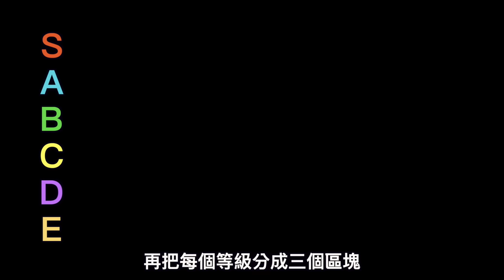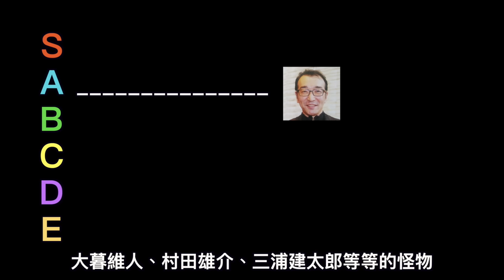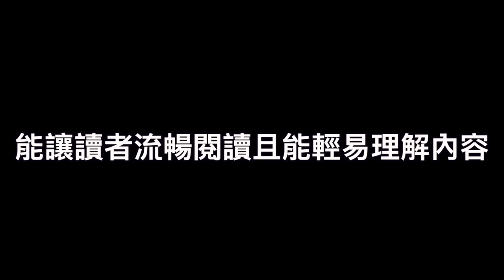冨樫為何被稱為分鏡教科書，看完或許能了解【漫遊快譯通】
●為什麼你一定要看獵人...？
●跟我一起到異世界冒險吧!!(上)！
●龍貓都市傳說， 吉卜力不願面對的真相 ?

難產的狼人殺教學👇
●狼人殺各式房規介紹｜半花全花是什麼 ?

📩工作請聯絡
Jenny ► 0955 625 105